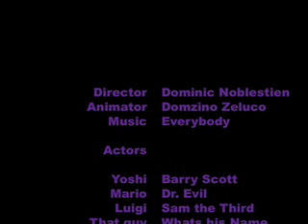Mario Kart House Party!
It's my new stopframe, about Mario Kart.. Probably my fav one yet